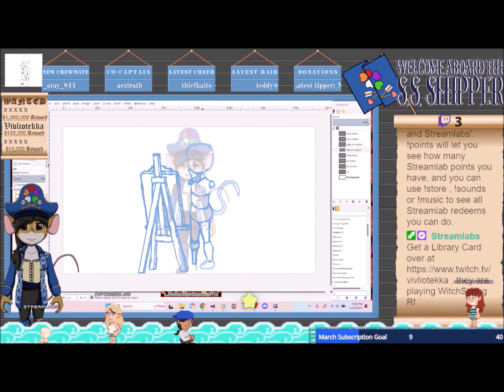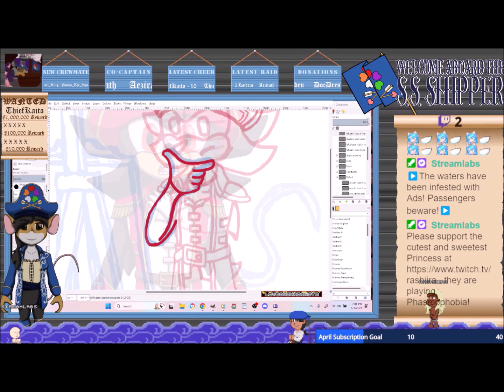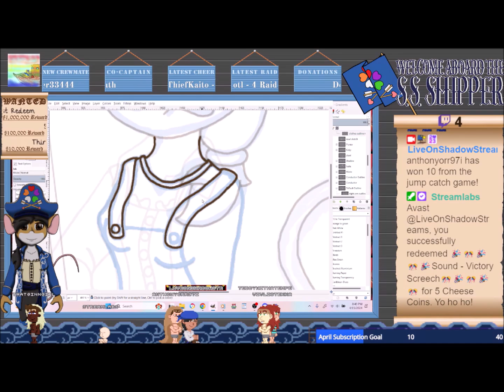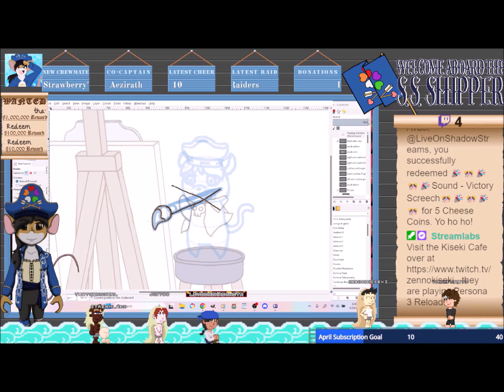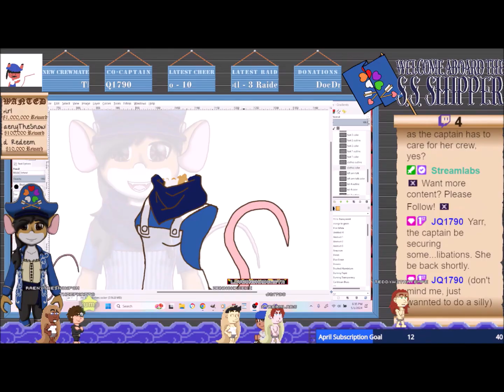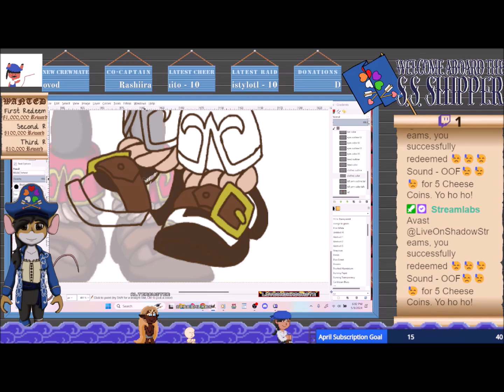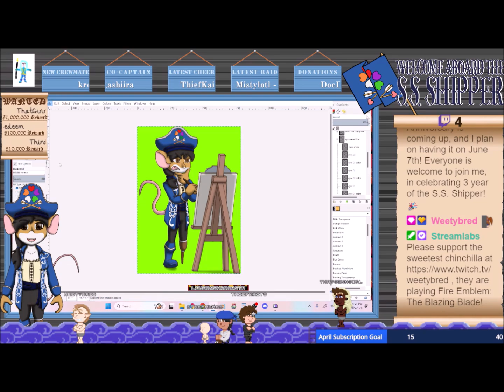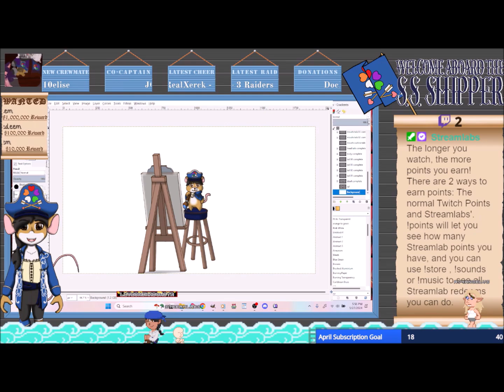PNGs For Art Streams (2024) [Speed Paint]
My new PNG model for my Twitch Art Streams as of 2024. The channel still has a ways to go, but I'm slowly working on it. The symbol I usually have on my character's hat was causing trouble with the greenscreen so I changed it...